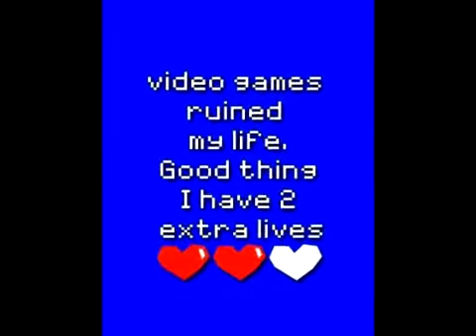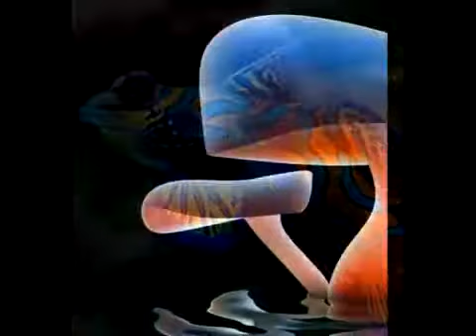5 star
Skill